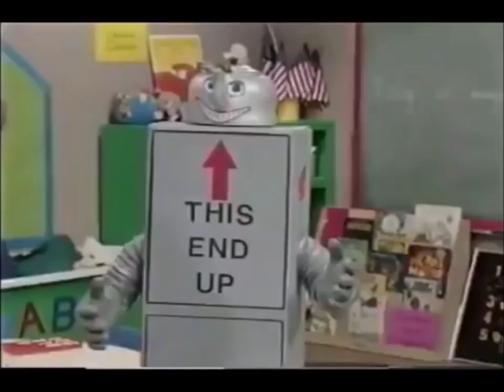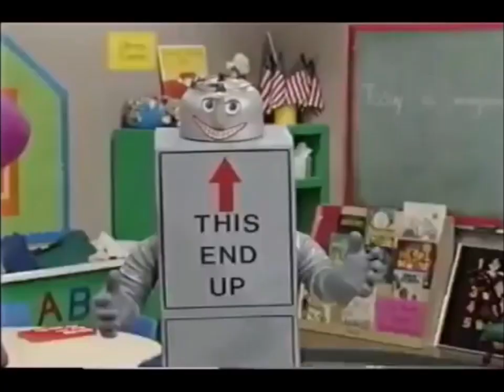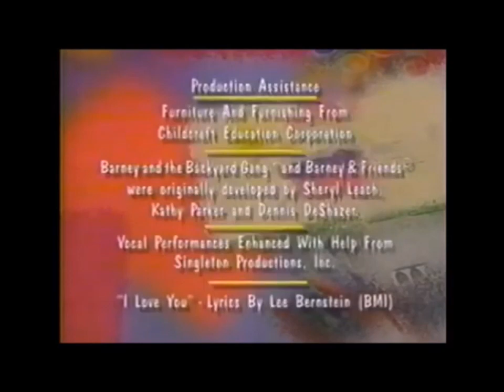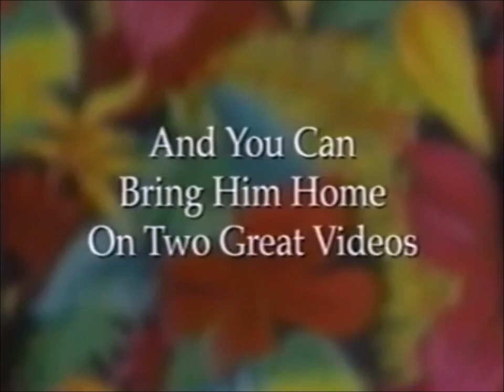Barney The Queen of Make Believe 1997 VHS